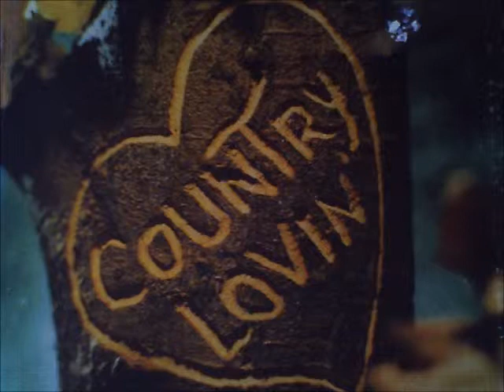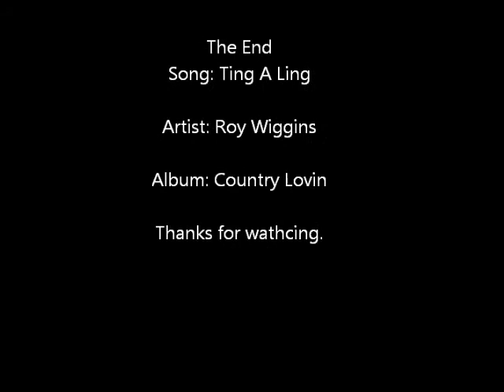Ting A Ling: Roy Wiggins